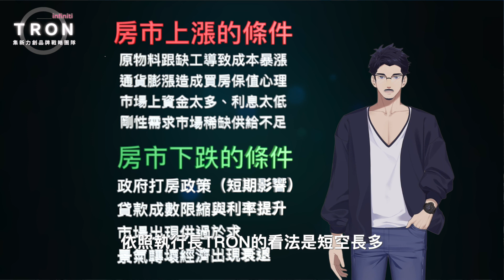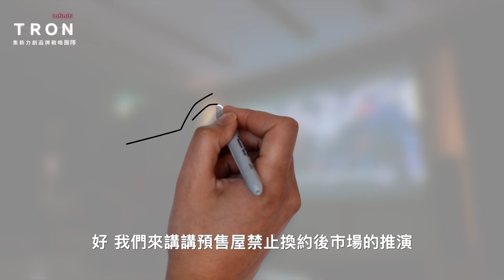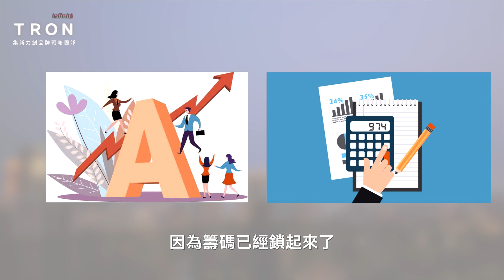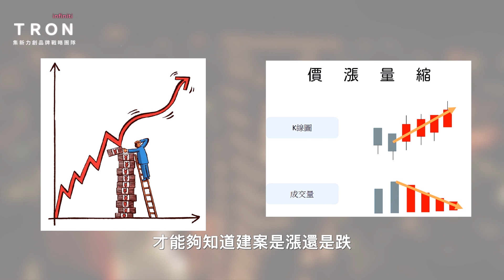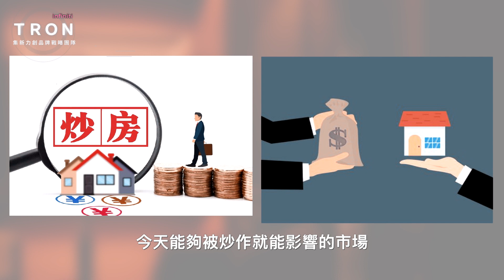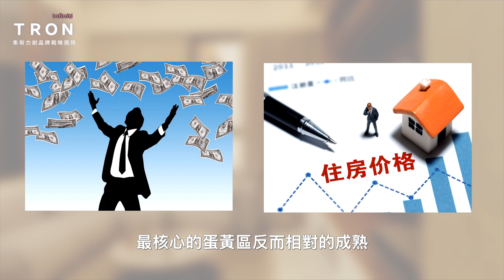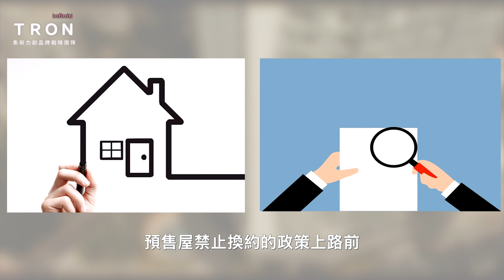預售屋禁止換約打房震撼彈 房價恐定漲！【創業者推演未來】台灣房市後勢沙盤推演，到底房價會再漲還是轉空下跌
2022年絕對重磅的打房政策，政府獨排眾議、加上選舉年，風尖刀口下讓原本不容易通過的「預售屋禁止換約」政策，在這氛圍下沒意外一定會過...

台灣房市面對未來預售屋轉賣通殺的政策殺手鐧，被套的、還沒買的、還想買的、不知道該不該賣的，這一集我用理性的分析，帶大家來推演未來的世界所以我們最先要搞懂的是，房市上漲的原因，跟如何下跌的方法.

所以我們把多空兩方的核心條件比對一下，你可以判斷兩個方向誰的基礎事實比較明確，就可以推斷之後房市的趨勢大概會怎麼走，也許你所痛恨的投資客、投機客都會在這波無差別噴灑的農藥中，像是殺蟑殺害蟲一樣死傷無數，但無辜到老人小孩也一樣會被關在其中被一同撲殺，情侶分手、家庭失和、生意失敗的人都不能脫手，整個預售屋市場將被完全蓋牌...

其實炒房真的很可惡，被管管也是應該的，健全房市很重要，今天能被炒作就能影響的市場，就像過去股市中一堆不健全的小公司股票，只要有點資金的作手就可以操作漲跌，像現在你聽過台積電會被主力炒作嗎？